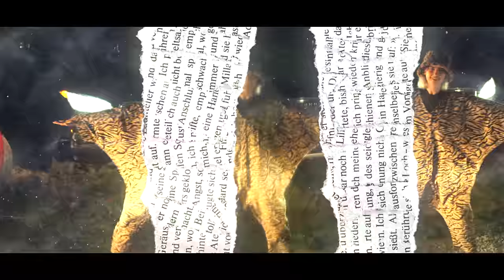Fur Trade - 'Monaco' (Official Video)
From the upcoming LP "Dark Celebration."

Directed by Fur Trade
Edited and coloured by Steve Bays

Music written by Steve Bays & Parker Bossley.
Produced by Fur Trade.
Recorded and mixed by Steve Bays.